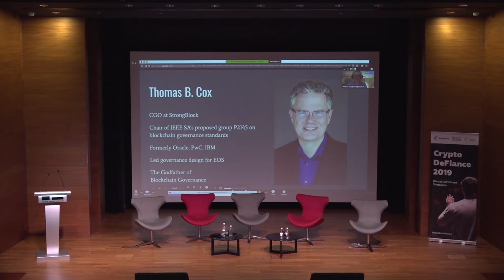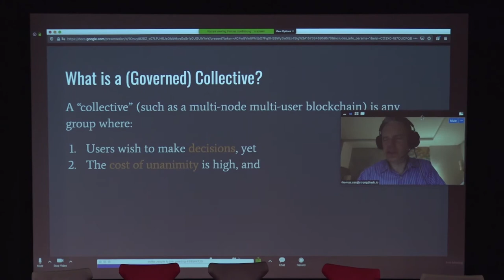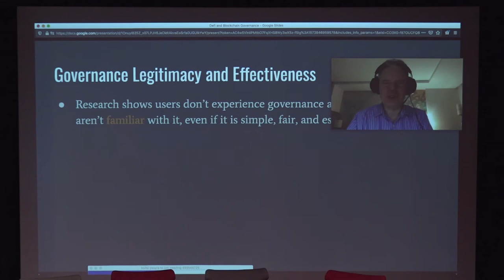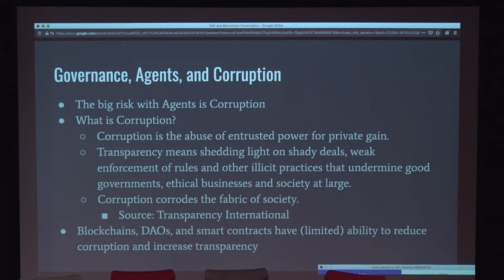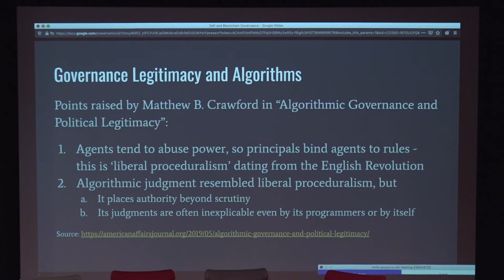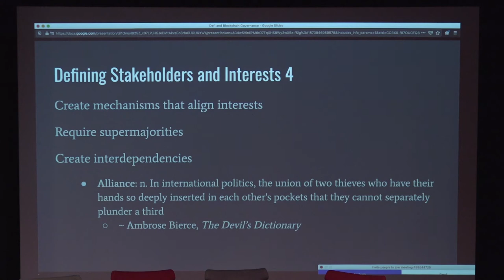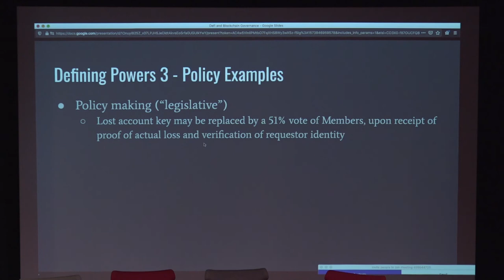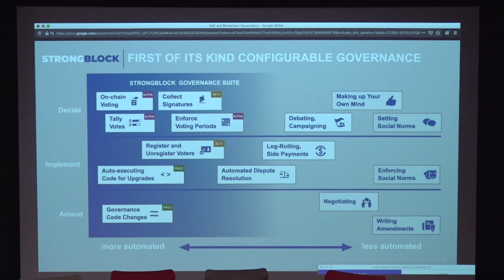Crypto Defiance 2019. Thomas Cox. The Importance of governance for the future of DeFi.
What are the right questions to ask for setting up great decentralized governance for a blockchain-based DeFi app prior to launch? StrongBlock's chief governance officer Thomas Cox has some highly informed expertise on exactly this area, so we were happy to host his keynote presentation at the first Crypto DeFiance conference in Singapore in November 2019.

Equilibrium - All-in-one Interoperable DeFi Hub. Stake and earn, lend and raise liquidity all in one place.